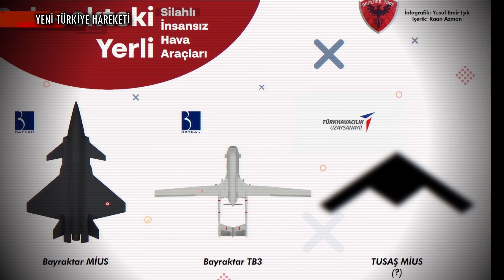ANKA 3 Gün Yüzüne Çıktı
KISA HABER METNİ :

Türk Havacılık ve Uzay Sanayii tarafından geliştirilen Anka 3 Muharip İnsansız Uçak Sistemi ilk kez görüntülendi. Anka 3’e ek olarak Hürjet ve MMU’nun da görsellerini resmi Twitter hesabından paylaşan Profesör Doktor Temel Kotil, şu ifadeleri kullandı:

“Türkiye Yüzyılı’nda milletimize olan sözümüzü tuttuk. MMU ve Hürjet taksi yaptı, Atak 2 yakında motor çalıştıracak, Anka 3 de ilk uçuşunu gerçekleştirecek. Binlerce çalışma arkadaşımız ve iş ortaklarımızla ortaya çıkardığımız ürünlerimizi Çanakkale şehitlerimize armağan ediyoruz.”

Tusaş Anka 3 Muharip İnsansız Uçak Sistemi’nin ilk görselleri ve ilk uçuşa kadar test takvimi paylaşılmıştı. Yeni Şafak tarafından aktarıldığı üzere Ocak 2023’de ilk prototipin yapısal montajı tamamlandı. Şubat Mart 2023’te ise montaj ve yer testlerinin tamamlanması bekleniyor. Nisan 2023’de motor çalıştırma ve taksiye başlayacak olan Anka 3 Mius’un ilk uçuşu için de aynı ay hedefleniyor.

BİZ KİMİZ?